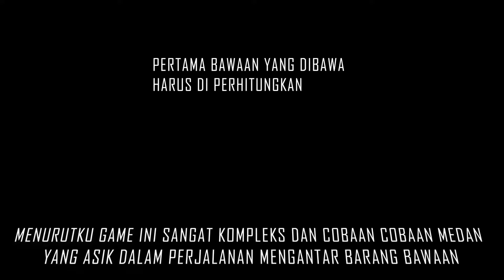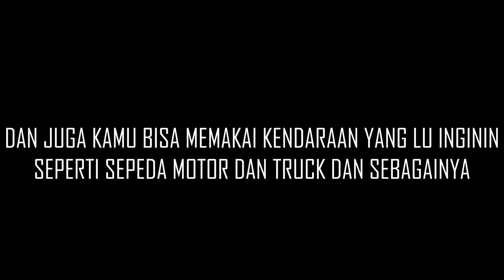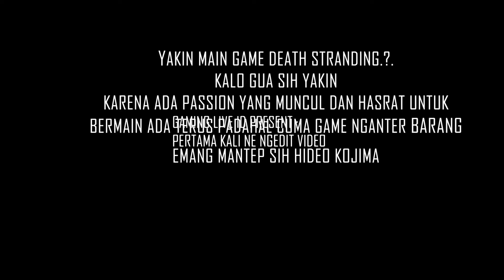DEATH STRANDING ( REVIEW INDONESIA ) HP OMEN 15 2019 RTX 2060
REVIEW SINGKAT GAME DEATH STRANDING
ASLI MANTEP BETUL NGIRIM BARANG VERSI BARBAR DAN PENUH KETEGANGAN BIG APPALUASE WITH HIDEO KOJIMA.
TERIMA KASIH SUDAH MEMBUAT GAME SEBAIK DAN SEMANTUL INI..
MOHON MAAF MASIH EDITAN PEMULA , MAKLUM MASIH BELAJAR YANG PENTING GAME INI SANGAT RECOMENDED DAH ASLI.
JANGAN LUPA PAKAI HERMATIC GRANADE YA BUNUH SI MONSTER HITAM .

DAN INTINYA LU HARUS MIKIR DULU SEBELUM BERTINDAK.

INI GUA BELINYA DI STEAM YA GUYS...